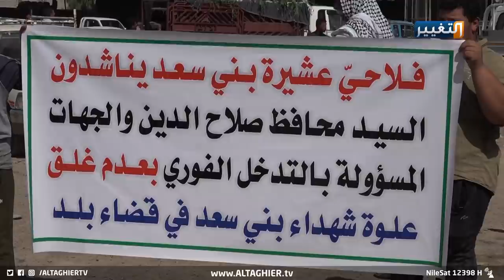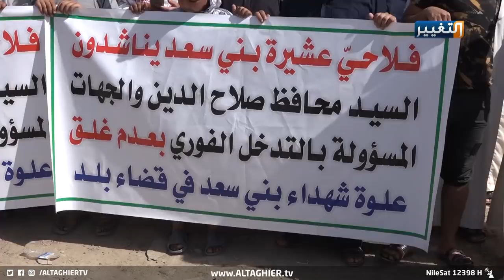هذا ما هدد به فلاحو صلاح الدين في حال اغلاق علوة بني سعد | تقرير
نظم فلاحو منطقةِ بني سعـد جنوب محافظةِ صلاحِ الدين وقفة ٌاحتجاجية ٌ بعـدَ قرار محلي بإغـلاقِ مركزِ تسويقِ الفواكهِ والخُضَر.
وهددوا باعتصامٍ وغـلقٍ للشارِعِ العامِ كون هذهِ العـَلوةَ حسبَ وصفهِم هيَ مصدَرُ رزقِهِم الوحيد.